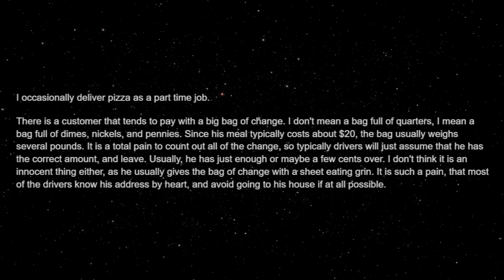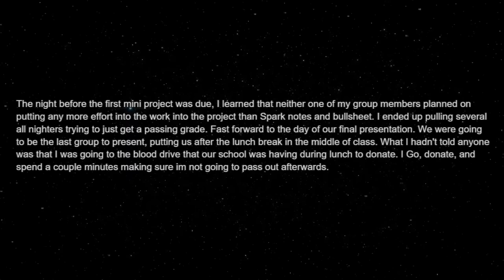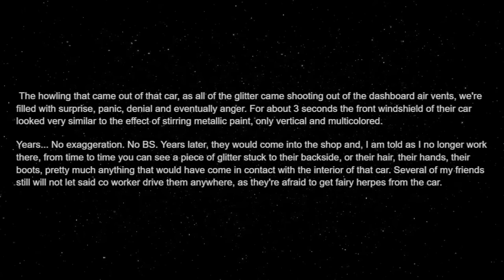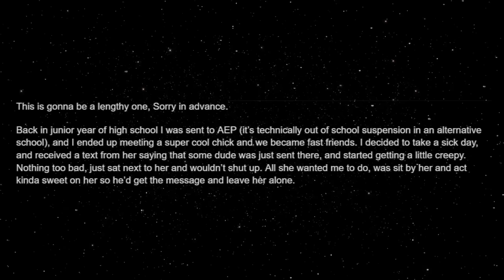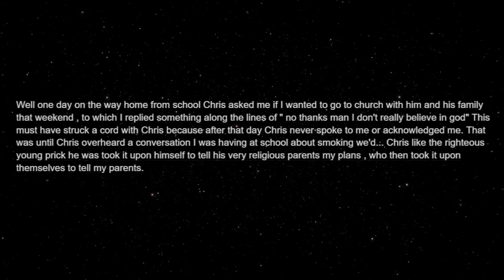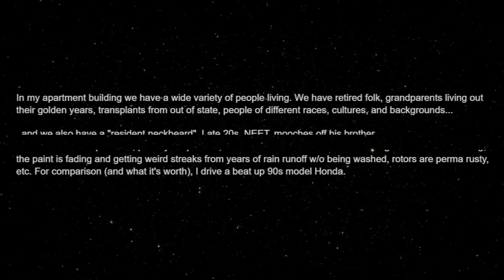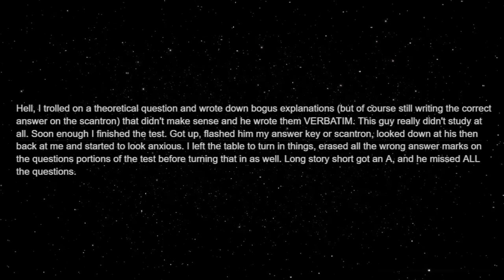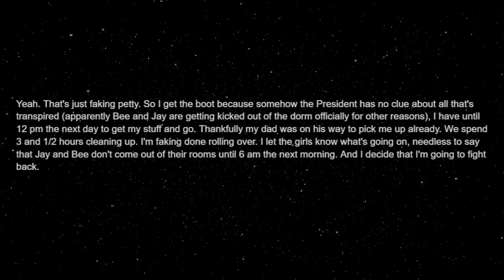The most ultimate "petty" revenge stories